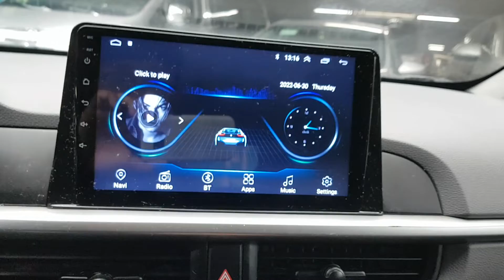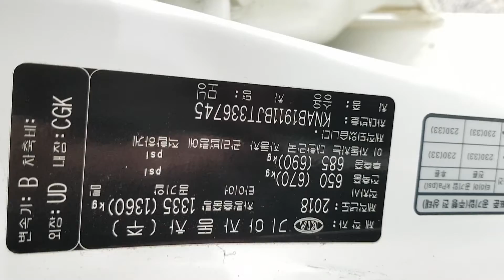KIA MORNING 2018 EN VENTA ! JT336745 | Vehículos Coreanos Sena Trading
KIA MORNING 2018 EN VENTA ! JT336745